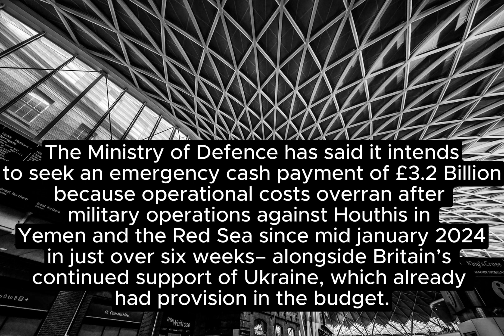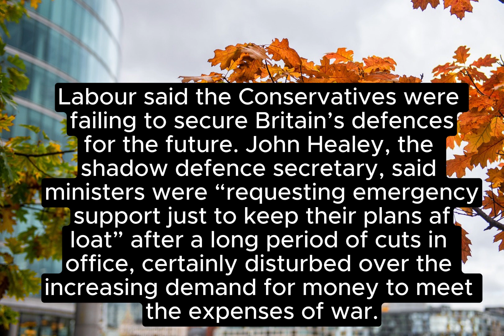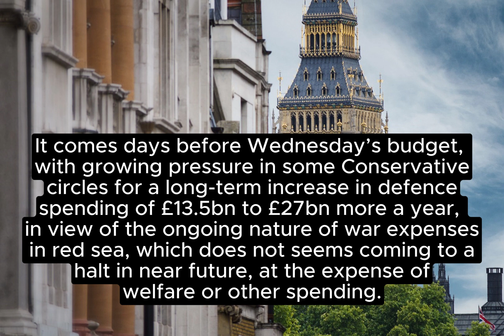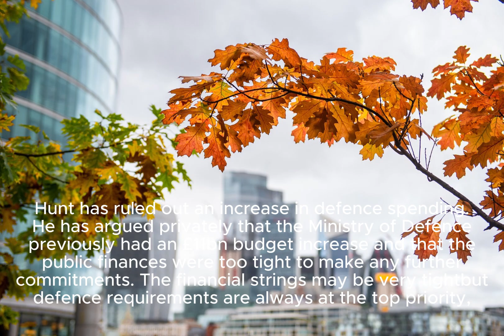Britain’s £3.2 Billion Defense Boost Amid Yemeni Houthi Conflict.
“In a bold move, Britain allocates £3.2 billion to modernize its armed forces after 6 intense weeks of conflict in the Red Sea. Join us as we delve into the implications and challenges of this significant defense budget increase.”

“UK Defense Budget,” “Yemen Conflict,” “Houthi Militia,” “Military Modernization,” “Red Sea War,” “Armed Forces Funding”

“British defense spending,” “multibillion-pound boost,” “urgent modernization,” “Ben Wallace,” “Aukus defense pact,” “nuclear-powered submarines,” “Russia’s invasion of Ukraine”
“From Red Sea Battles @TechBeatYT @telegraph